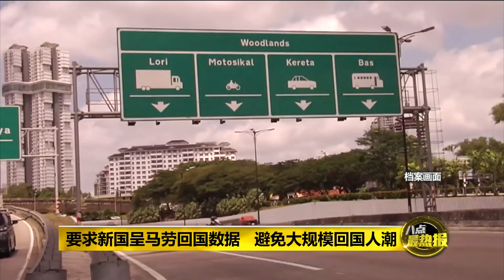八点最热报 08/04/2020 要求新国呈马劳回国数据 避免大规模回国人潮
政府目前正在与新加坡方面进行讨论，要求新加坡雇主提呈想要回国的大马雇员数据, 以避免出现大规模回国的人潮。不过，这些在新加坡的大马人一旦回国后，也只能待在新山，不能跨州返回家乡。